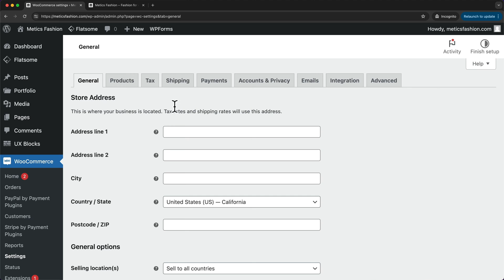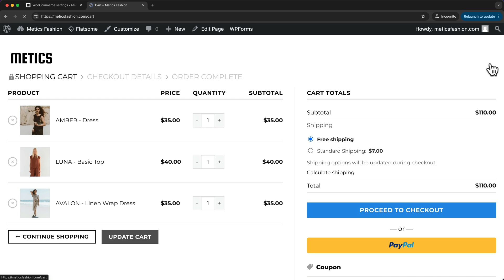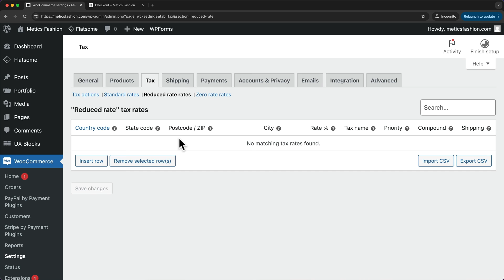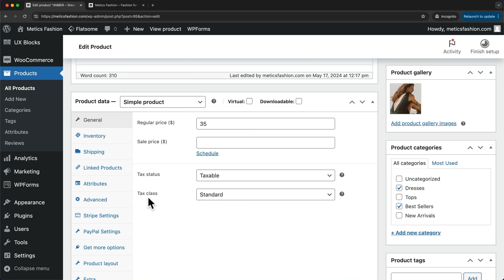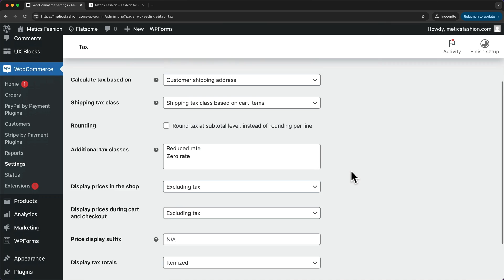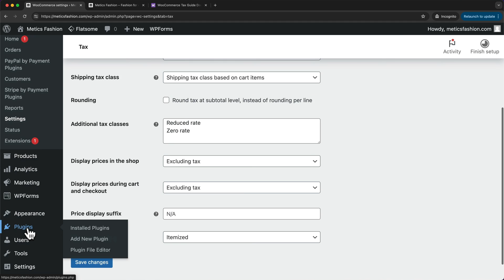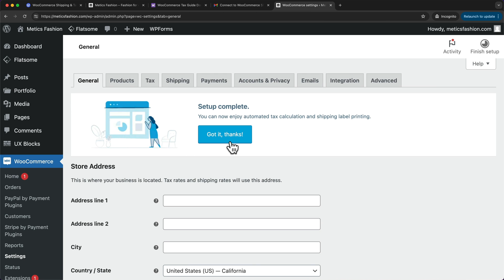How to Add Taxes in WooCommerce - Step by Step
In this video I’ll show you step by step how to add taxes in WooCommerce.